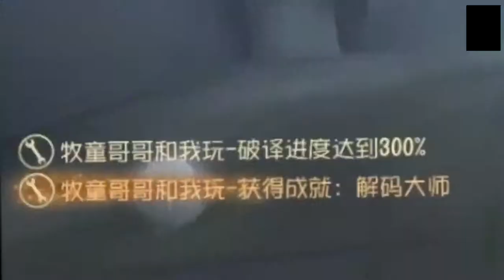第五人格：變態傑克大豬蹄子伸向幸運兒，結果把園丁晾一邊